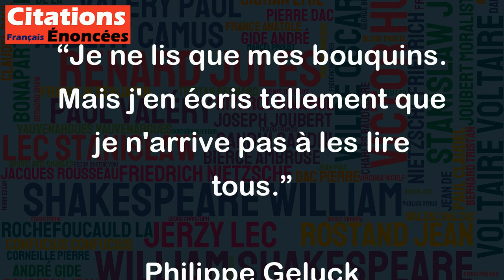Je ne lis que mes bouquins. Mais j'en écris tellement que je n'arrive pas à les lire tous.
Cette citation de Philippe Geluck met en évidence un phénomène courant chez les auteurs : le manque de temps pour lire leurs propres œuvres. En effet, l'auteur écrit tellement qu'il ne trouve pas le temps de lire tout ce qu'il a produit. Cette citation peut aussi souligner l'importance pour les auteurs de se concentrer sur leur propre travail, afin de développer leur propre style et leur vision unique du monde. En même temps, cela peut être un élément qui les empêche de découvrir de nouveaux univers et perspectives littéraires, ce qui peut être considéré comme une perte pour leur propre croissance personnelle en tant qu'écrivains.